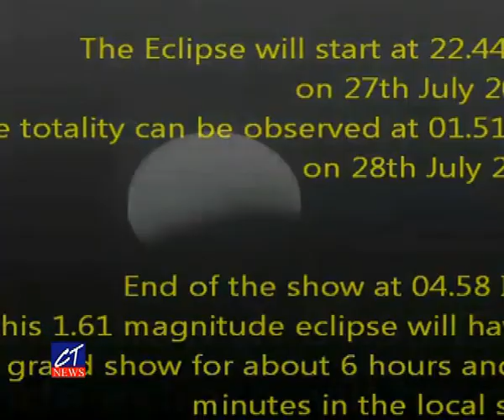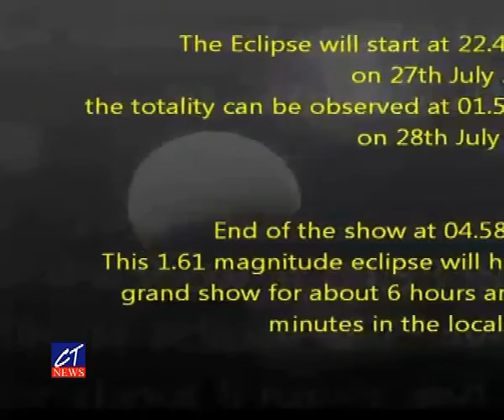CT News: 26-07-2018 : ગુરુપૂર્ણિમાના રોજ સદીનું સૌથી લાબું ખગ્રાસ ચંદ્ર ગ્રહણ